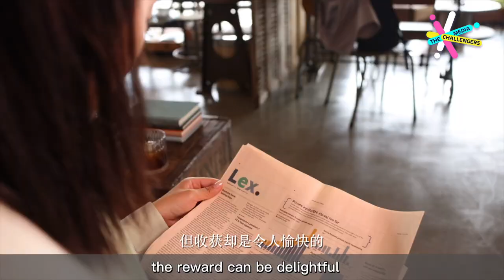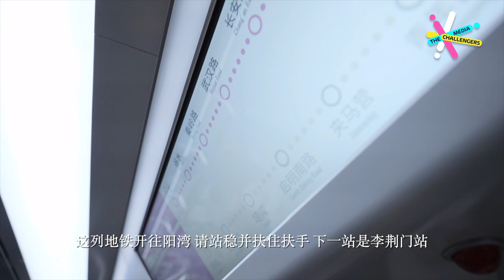Media Challenger: Lu Hongyan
CGTN Media Challengers campaign is looking for English-speaking presenters, on-camera reporters, DJs and social media influencers to report and create content from all over the world. The campaign was officially launched on April 8, 2021, we have been receiving works from global talents. Here's a video submitted by Lu Hongyan. She graduated from the University of Sheffield in the UK, and now is a journalist in central China's Luoyang. Let's take a look.